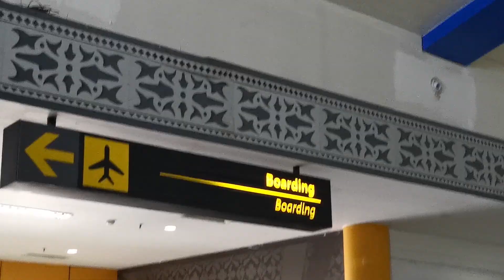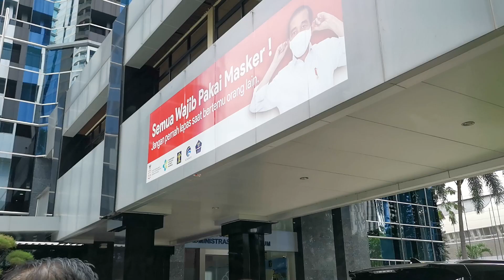Rapat Persiapan Teknis Tes Kesehatan Pada Seleksi Penerimaan POLTEKIP dan POLTEKIM Tahun 2021